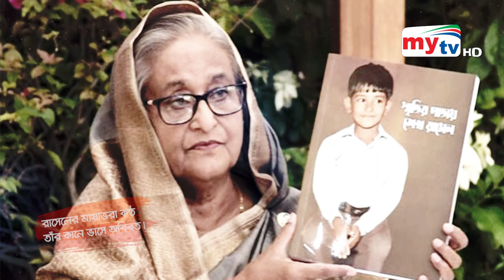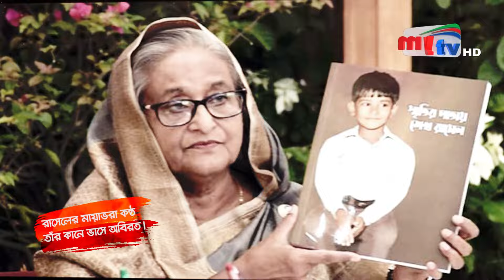আমার সকাল । Amar Sokal | Ep: 2994 | Sheikh Rasel Special | Mytv